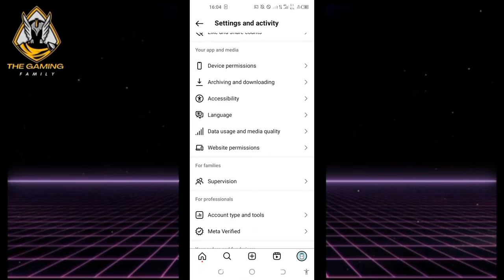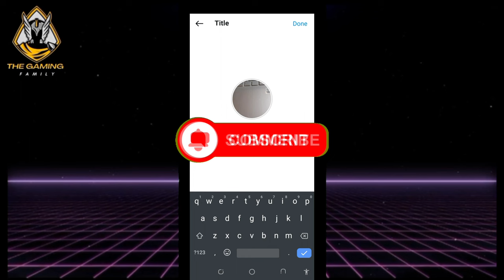How to fix highlights not working on Instagram?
Are you struggling with Instagram story highlights not working? In this video, we will guide you through the process of how to fix highlights not showing on Instagram. Whether you're trying to add highlights on Instagram or looking for solutions to add highlights without posting to your story, we've got you covered. We'll also share tips on how to add Instagram highlights without adding to your story, ensuring you can showcase your favorite moments effortlessly. Don't miss out on learning how to resolve the common issues related to Instagram highlights and make your profile stand out. Tune in for a step-by-step tutorial and become an Instagram highlights pro in no time!

Welcome To The Gaming Family Channel. You can find a lot of videos about of the most popular new mobile games on phone and ipad. I make thumbnails, walkthrough,gameplay,tutorial, how to play, funny & best moments game! All Gameplay Video record, thumbnails, edits made 100% by me!
Our videos are always of the best quality!
Recommended for viewing people from 15 years old!